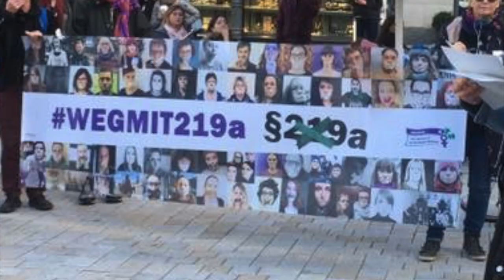hh2809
Demonstration gegen § 219a StGB in Hamburg, vom Bündnis für sexuelle Selbstbestimmung Hamburg.